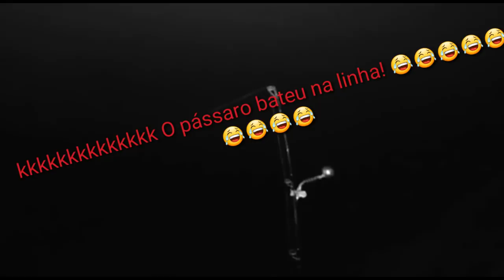volta a pesca 2018- Pescaria de barranco Rio São Francisco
falaeee galera bão de maisss??? Rs então estamos voltando com os videos peço desculpas primeiramente pela qualidade do vídeo ja que filmamos de celular e não tem a qualidade tão boa mais o que importa e se divertir e tentar mostrar para vcs um pouco do nosso passa tempo, nesse vídeo agente esta testando um poço antes de colocarmos a seva esse ano e foi bem legal agente vai esta preparando ele no decorrer do mês e e sempre vamos estar postando videos e dicas das nossas pescarias blz? tmj fica ligadinho ai que  toda semana vai ter vídeo...